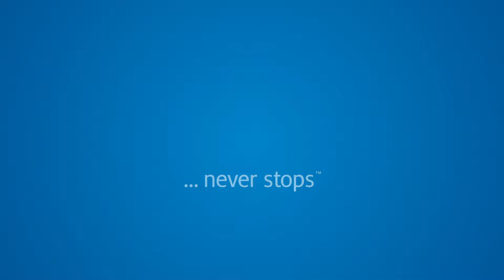How Savage Services Provides Valuable Data Back to Its Customers Using Cleo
Global supply chain management and logistics company Savage Services is perpetually fielding integration requests from its customers. Learn how Savage is able to integrate any file format using Cleo's ecosystem integration platform and can always say yes to its customer needs.